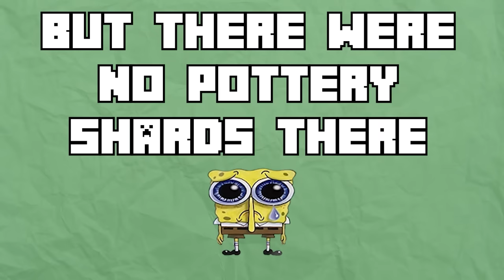I Survived 100 Days as a WORM in Minecraft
►Episode  - I Survived 100 Days as a WORM in Minecraft